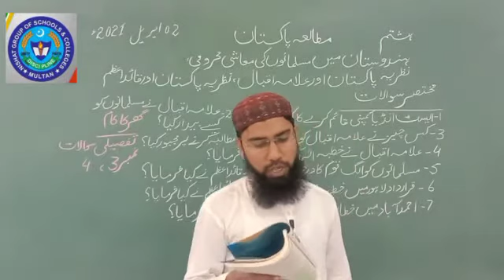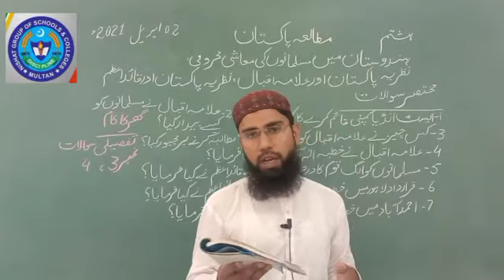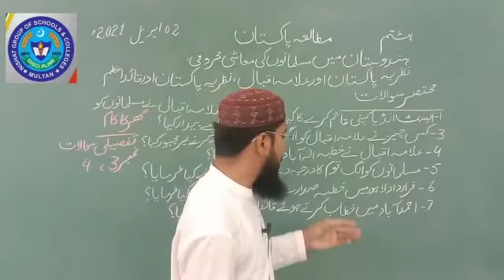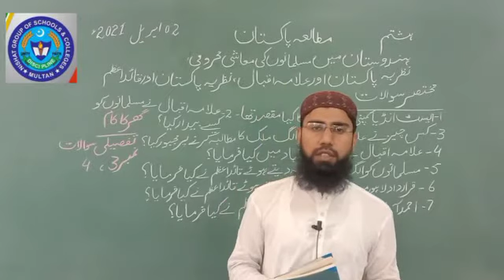PAK STD 2 APRIL 8TH CLASS